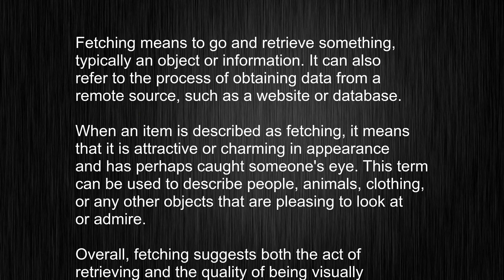What's the meaning of "fetching", How to pronounce fetching?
This video tells you what "fetching" means, how to pronounce it, provides a pronunciation guide and an accurate definition.
   00:00 Pronunciation
   00:22 Meaning

   - What is the meaning of fetching
   - How to say fetching
   - What is the definition of fetching
   - How to pronounce fetching

   Visit our free audio/video dictionary tutorial to learn how to correctly pronounce words/names and to learn their meanings, definitions, just like fetching definition and meaning in Merriam-Webster, fetching definition and meaning in Collins English Dictionary, fetching definition and meaning in The Oxford English Dictionary, fetching definition and meaning in Longman Dictionary of Contemporary English, fetching definition and meaning in Cambridge Advanced Learner's Dictionary, and more.